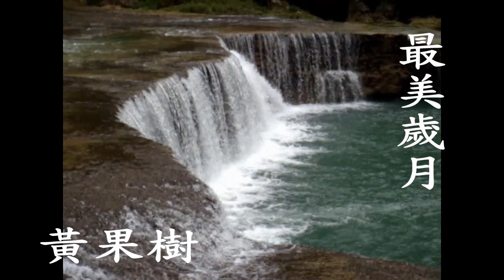【懷念.思根老師.】【黃果樹瀑布】『銀波』鐘乳石洞旅情旅情.-- . 2011 延壽連長.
山水空流山自閑!..
山花落盡山長在.
心簡單，活著就簡單.
健康陪你終生
平安伴你左右
快樂永留心中.
是百萬年前海底隆昇抬起的鐘乳石(Stalactite)洞穴蓋出來的城堡
鐘乳石為岩溶生成物，是指碳酸鹽岩地區洞穴內，在漫長地質歷史中和特定地質條件下形成的鐘乳石、石筍、石柱等不同形態碳酸鈣沉澱物。鐘乳石是滴水石的一種。由於形成時間漫長，鐘乳石對遠古地質考察有著重要的研究價值。由鐘乳石形成的洞穴可稱之為鐘乳洞。
鐘乳石每年平均增長率為0.13毫米。快速增長的鐘乳石的水溶液中往往富含碳酸鈣和二氧化碳，並且流動很快，這種鐘乳石每年可以增長3毫米。
每一個鐘乳石開始於一滴載有礦物的水滴。當水滴落下，留下了很薄的一點方解石圈。接下來的水滴繼續留下新的方解石圈。最終，這些方解石圈形成非常細（0.5毫米）的中空的管子，俗稱「蘇打管」。蘇打管可以長得很長，但是非常脆弱。如果它們因為碎片被堵住，水將從外面流過，沉澱出更多的方解石，形成錐形的鐘乳石。同樣 ，落下的水滴在到達地面後沉澱出更多的方解石，最終形成圓形或圓錐形石筍。與鐘乳石不同的是，石筍形成的過程中沒有中空的「蘇打管」這一步驟。如果時間足夠長，鐘乳石和石筍將融合在一起，成為石柱。